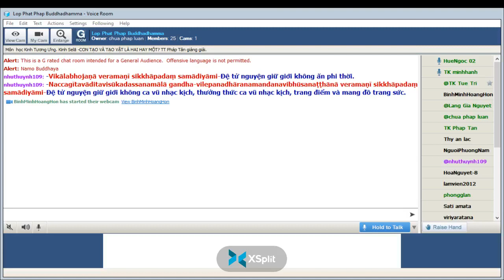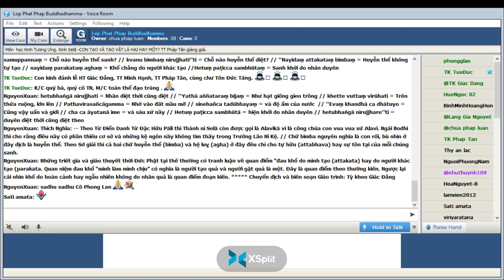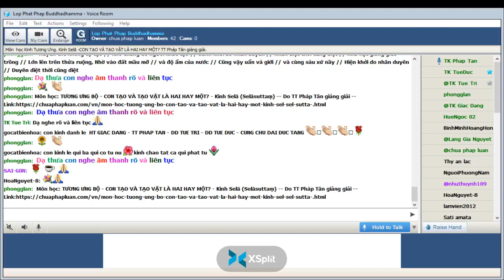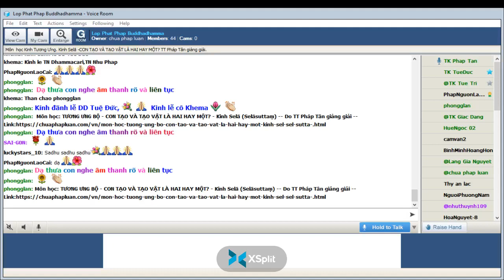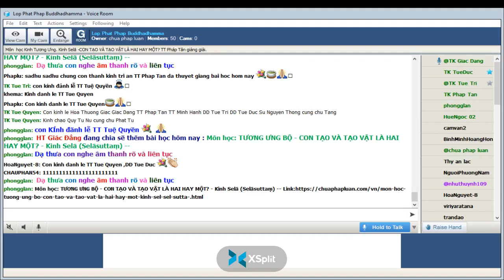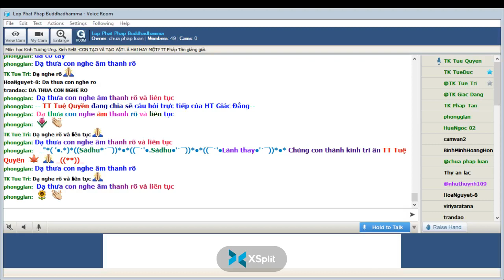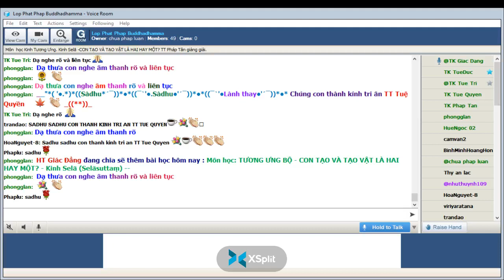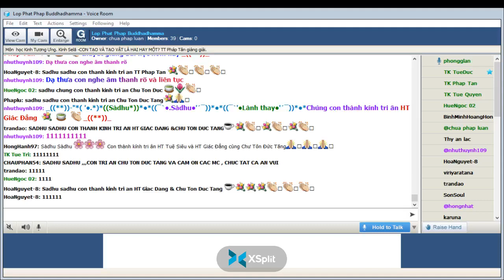23-04-2022. GIÁO TRÌNH TƯƠNG ƯNG BỘ (SAMYUTTANIKÀYA) _Lop Phat Phap Buddhadhamma.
Lop Phat Phap Buddhadhamma Thứ Bảy Apr 23-2022.Giáo Trình KINH TƯƠNG ƯNG – SAṂYUTTANIKĀYA -( S.i, 134 )_CHƯƠNG V. TƯƠNG ƯNG TỶ KHEO NI , Bài 9. Kinh Selā (Selāsuttaṃ)-CON TẠO VÀ TẠO VẬT LÀ HAI HAY MỘT?, Tỳ kheo Giác Đẳng chuyển dịch và biên soạn giáo trình, sẽ do TT Pháp Tân giảng giải.